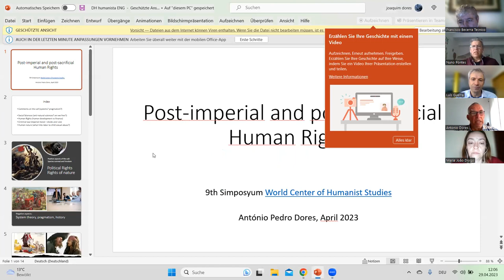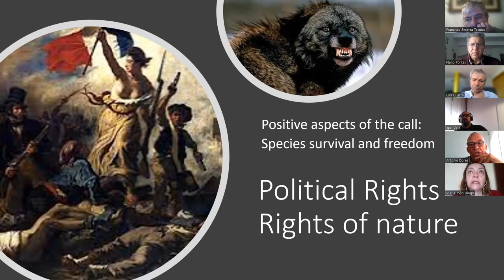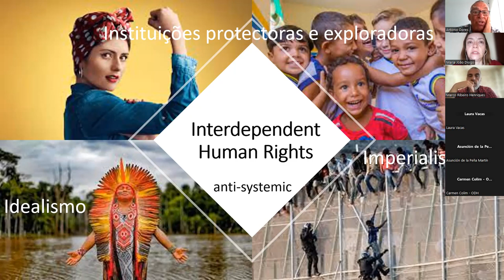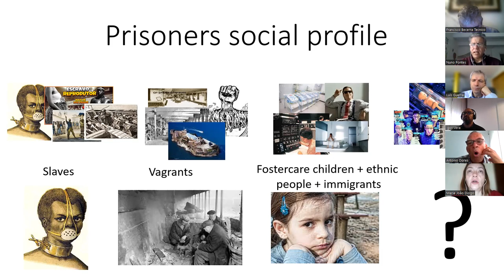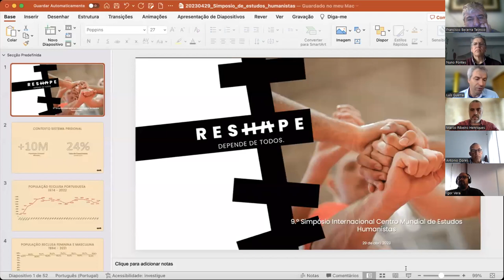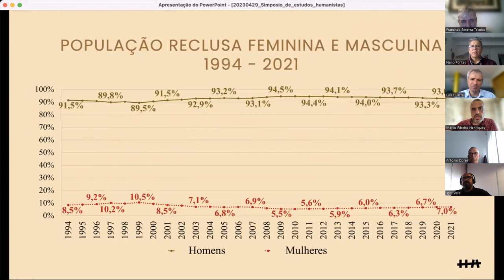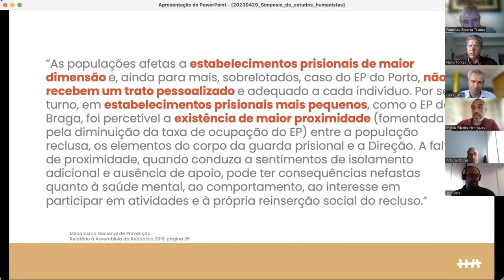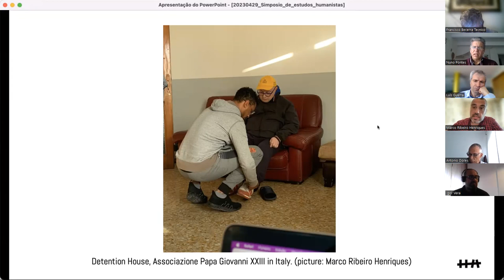Derechos humanos post-imperiales y post-sacrificiales. António Pedro Dores y Marco Henriques. DDHH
Eje: DERECHOS HUMANOS

Título completo:
"Derechos humanos post-imperiales y post-sacrificiales. . Futuro, diseño y finalidad de la normalización de la pena privativa de libertad en el siglo XXI"

TRANSMISIÓN EN VIVO · Sábado 29 Abril 2023.

9º Simposio Internacional del
Centro Mundial de Estudios Humanistas

"CRISIS Y SUPERACIÓN · Traspasando las fronteras del pensar"
9º Simposio Internacional del Centro Mundial de Estudios Humanistas
Viernes 28, Sábado 29 y 30 de Abril 2023.

Miles de inscriptos desde todo el mundo por Zoom y miles por Youtube siguiéndo la presentación de más de 95 ponencias en 5 idiomas.

Un enorme trabajo de equipo de la Comisión del CMEH y colaboradores, intérpretes de idiomas y el soporte técnico voluntario de decenas de activistas y ciudadanos comprometidos con el humanismo y el cambio personal y social hacia las mejores aspiraciones.

Transmitido por el Canal de Videos de NUEVAREGION.COM
Humanismo, No Violencia, Medio Ambiente, Espiritualidad, Actualidad, Opinión y mucho más